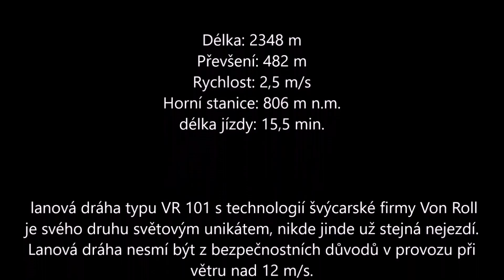Lanovka Bohosudov - Komáří vížka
jedina provozní lanovka v ČR s bočním sezenim a systémem vonroll